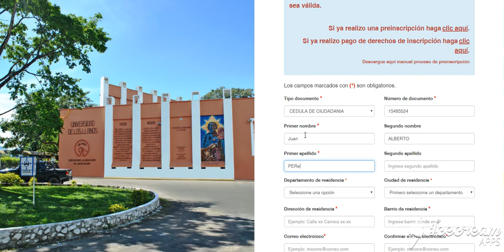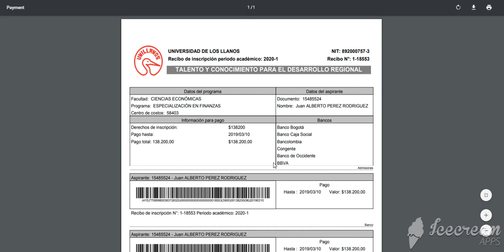Pre inscripción programas de Posgrados